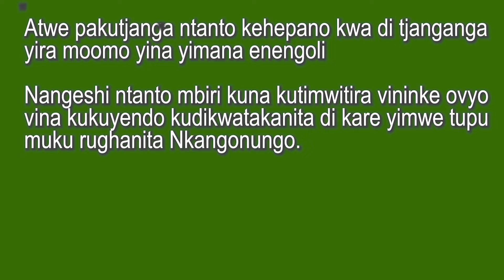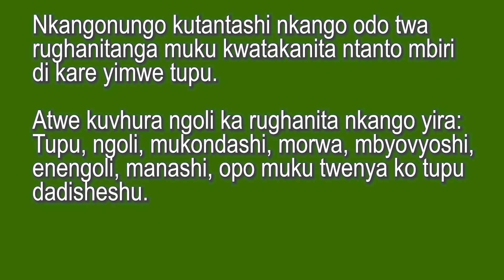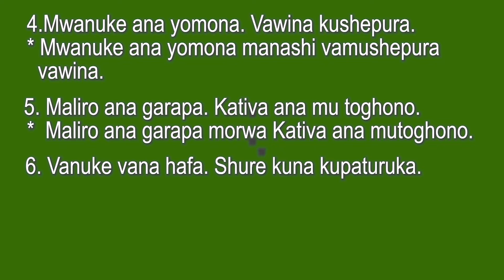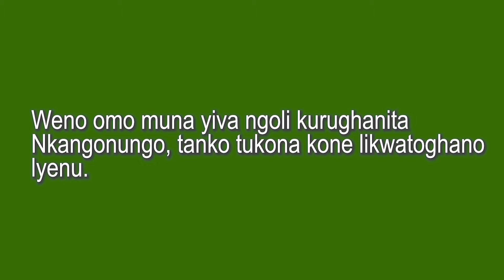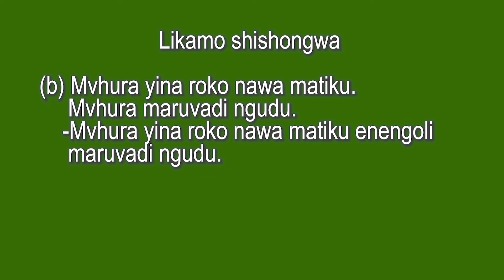Rumanyo, grade 9. Nkangodidi